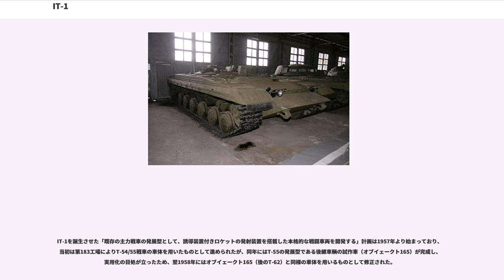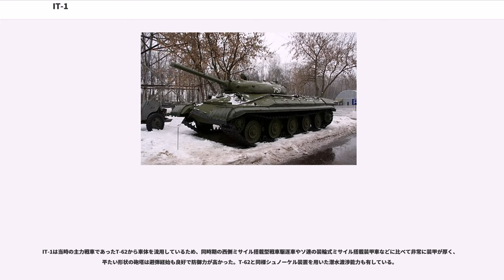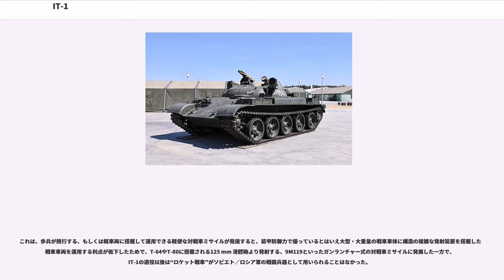IT-1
IT-1（ロシア語:）は、ソビエト連邦軍の対戦車ミサイルを主武装とする駆逐戦車である。

ロシア語では誘導式のミサイルでも「ロケット」と呼ぶため、「ロケット戦車」とも呼ばれる。

1960年代、誘導式のロケット兵器（ミサイル）の発達に従い、西側諸国では対戦車ミサイルを搭載した戦車駆逐車や、戦車の主砲からミサイルを発射できるガンランチャーシステムが開発されたが、ソビエト連邦でも同様の兵器の開発が行われていた。

ガンランチャーシステムを用いた主砲を装備する砲塔を持つ車両が開発される一方、T-54/55などの戦車を用いた実験では、砲塔後部にラックを設けてロケット（ミサイル）ランチャーを外部装備する試験が行われていたが、より本格的なロケット搭載戦車であるIT-1は、専用に開発された3M7ドラコーン対戦車ロケットを主兵装とし、専用の砲塔に隠匿式に搭載した本格的な駆逐戦車である。

IT-1を誕生させた「既存の主力戦車の発展型として、誘導装置付きロケットの発射装置を搭載した本格的な戦闘車両を開発する」計画は1957年より始まっており、当初は第183工場によりT-54/55戦車の車体を用いたものとして進められたが、同年にはT-55の発展型である後継車輌の試作車（オブイェークト165）が完成し、実用化の目処が立ったため、翌1958年にはオブイェークト165（後のT-62）と同様の車体を用いるものとして修正された。

'（オブイェークト150）の名称が与えられた車両の開発は順調に進み、1964年4月には2種類の試作車が完成して各種テストが開始された。1964年の末までに94回の3M7の試射が行われている。テストの経過は軍を大いに満足させるもので、1965年、'（IT-1）の制式名称が与えられて生産が開始された。

実戦部隊としては「ロケット戦車大隊」としてベラルーシ（白ロシア）に二個大隊が編成されたが、部隊配備されて実際に運用が開始されると、3M7ドラコーンは大きく重すぎる点で不評であり、小型、軽量で手軽な9M14マリュートカ（AT-3サガー）が大量に配備されたこともあって戦車を流用した専用の車両を装備することの存在意義が失われ、生産数は1968年から1970年までの間に約60輌に留まり、それ以上の生産は行われなかった。エンジンをGTD-1000ガスタービンエンジン（出力 1,100馬力）に換装したIT-1Tも開発されたが、試作のみに終わっている。配備された車両も生産完了後程なく部隊から引き揚げられ、編成された二個のロケット戦車大隊も解散した。

引き揚げられたIT-1は武装を撤去され多くが装甲回収車IT-1-T（IT-T）に改造されたが、これは回収車両としては能力不足で、砲塔も完全に撤去した仕様のBTS-4V回収車に再改修され、T-62を装備する戦車部隊などで使用された。

装甲回収車に改造されなかった1輌のIT-1が、クビンカ戦車博物館に現存している。

IT-1の最大の特徴は、密閉式の旋回砲塔に収納式のミサイルランチャーを搭載した点である。そのため、外見は原型となったT-62から主砲だけを撤去したような特異なものとなり、ミサイルを射撃姿勢に展開しなければ何の為の車両なのか判別し辛い、独特のスタイルとなった。

砲塔は通常の戦車と同じく電動、または手動での旋回が可能である。搭載する対戦車ロケット（ミサイル）は自動装填式で、砲塔内で装填後に砲塔上のハッチから発射アームがせり出して跳ね上がるように展開し、射撃体勢に入る。ミサイルの予備弾は15発が搭載されている。照準装置には安定装置が装備され、赤外線暗視装置により夜間戦闘も可能であった。

3M7ドラコーン 対戦車ミサイルは無線を用いたSACLOS（半自動指令照準線一致式）方式の誘導装置によって目標に飛翔する。最大射程は3,300メートルで、記録映像では第二次世界大戦中に捕獲したドイツ軍のIII号戦車を標的に射撃実験を行い、撃破する様子が観られる。試験では実に96.7 %という高い命中率を記録したという。

主兵装であるミサイル発射装置の他に、砲塔前面左側にはPKT 7.62 mm 機関銃が副武装として装備され、弾薬2,000発を搭載した。

IT-1は当時の主力戦車であったT-62から車体を流用しているため、同時期の西側ミサイル搭載型戦車駆逐車やソ連の装輪式ミサイル搭載装甲車などに比べて非常に装甲が厚く、平たい形状の砲塔は避弾経始も良好で防御力が高かった。T-62と同様シュ...